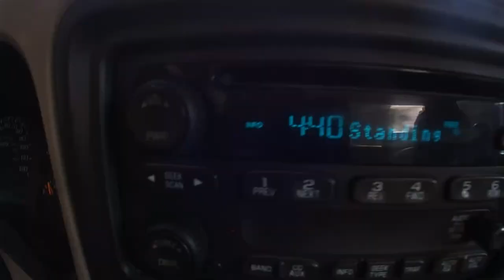Missouri Public Land Opening Weekend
I went on a scouting mission the first afternoon and it turned into a pretty decent hunt and decided to go in further the next afternoon. I got into a bachelor group of bucks and two of them were pretty nice. Still didn't get a shot but came within steps. I'm gonna stay after them because I figured a lot out on opening weekend.